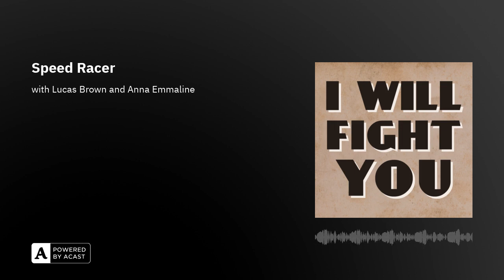Speed Racer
In another special Wolfpäc episode, Annie and returning guests Lucas Brown and Anna Emmaline discuss the movie Speed Racer (2008), and Lucas proves the fact that you can do what you love and create beauty in the face of corporate greed.

Find Lucas Brown at lokified.bsky.social, and Anna Emmaline at palindrome.bsky.social as well as DMing our very own Jemjammer!